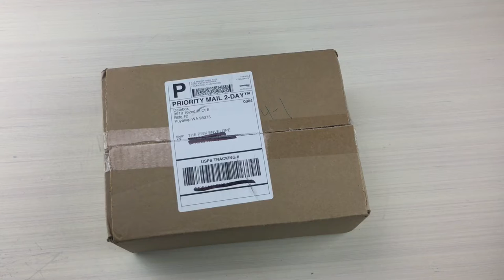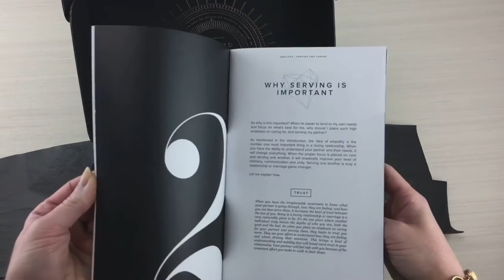Get Date Box Review & Unboxing - Easy Date Night Ideas!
Get DateBox is now Happily!  New name, even better date boxes IMO.  This is my favorite Date Subscriptions.

Details:
- Price: $39.99 for the box but options starting as low as $7.99
- Frequency: Monthly

So after a few people asked me about Date Box I teamed with them to receive a box and got one!  I received the Selfless Service Date Box as you can see in the photos below.  I stayed off their website (which by the way is SOOOO cute, go see it) so that the whole box would be a surprise.  I am impressed!

They included a book inside which happens to be by one of my favorite authors.  Some teas, chocolates, a journal, lotion, flower petals, an online course to learn how to give a great massage plus a Spotify playlist.  All in all I give this box a big thumbs up!  I can’t wait to share it with my hubby for a relaxing evening of DateBox & Chill :-)  Guys, feeling stuck?  Girls, just need some fresh ideas?  Go check out DateBox, its everything you need at a reasonable price for a stress free date night from home!